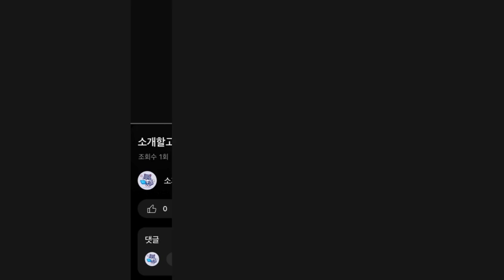2024년 인기 다리 마사지기 추천 TOP5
1위 : OYEAH 종아리 마사지기 무선 온열 공기압 강도조절 발 다리 안마기 K-705 (지퍼형), R+L
가격 : 69,800원

2위 : 풀리오 종아리 마사지기 / 최신형 무선 온열 공기압 강도조절 발 다리 안마기
가격 : 115,000원

3위 : 아이리버 미니 종아리 발 마사지기 IHC-CM010
가격 : 39,900원

4위 : 에어딕 종아리 마사지기 l 탈부착 괄사패드 & 강도 5단계, 괄사 패드 포함
가격 : 116,100원

5위 : [풀리오 본사] 풀리오 종아리 마사지기 V3 / 무선 온열 공기압 강도조절 발 다리 안마기
가격 : 159,000원